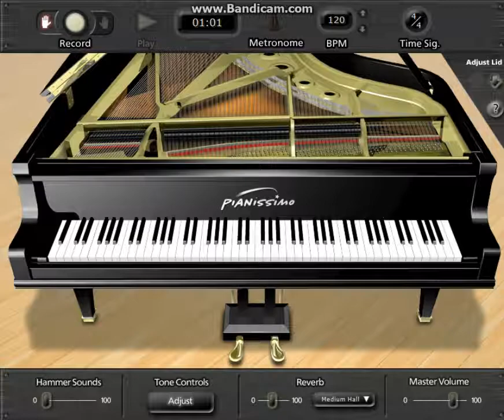Augmented Arabic Mode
I was messing around with the Arabic mode and I thought it sounded pretty decent... but i decided to augment some of the notes and then composed this piece, i really enjoy playing this and i'm surprised i recorded it in one run! I made sure i really made those augmented notes stand out, creating that arabic feel whilst still retaining my own composition style within the piece, I really like it :)